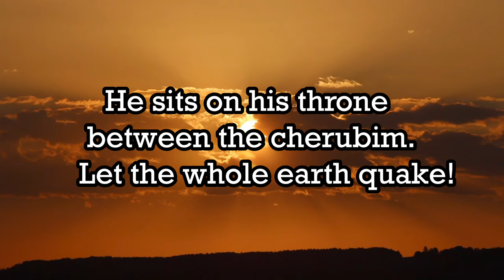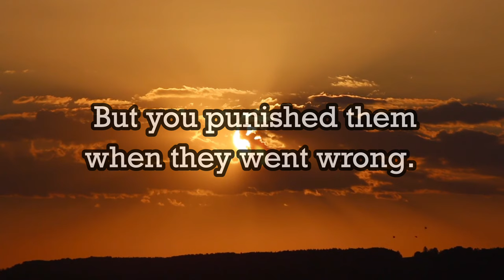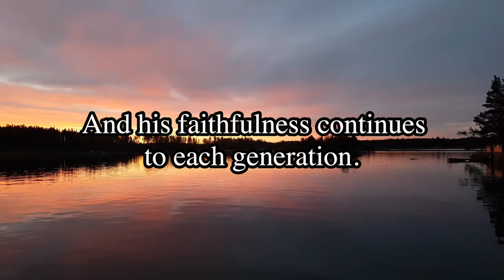PSALMS 99 & 100 | With Words. (Let us exalt the Lord our God)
Psalms 99 & 100 talks about the majesty of God and also thanking God for who HE is. Psalms is a great book to pray to our Lord and savior Jesus Christ.
I hope everyone is blessed by this Psalms.

Watch other bible verses videos;